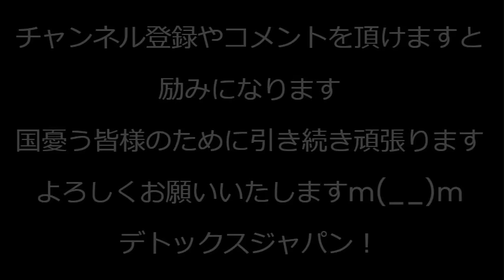和田政宗議員がテロ支援組織指定の「クルド文化協会」をなぜか擁護。 新宿で周知街宣しました。協会は、トルコで自爆テロ等の「クルド労働者党」に支援。そもそも議員はクルド人より日本人のために働くべきです。